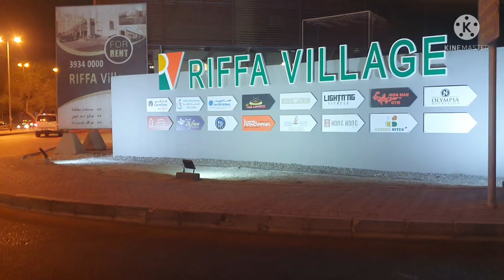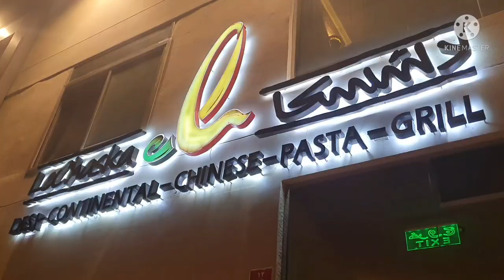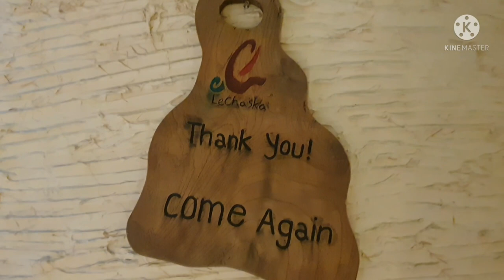Food vlog/Live Food in Le chaska Pakistan restaurant/Riffa food village/Ij Tamil Vlogs/Bahrain vlogs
Riffa food village
location 👇 👇 👇
Riffa Village